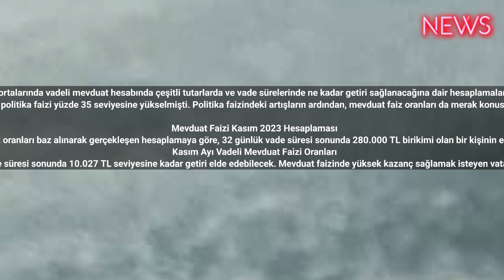Kasım 2023 Mevduat Faizi Hesaplaması! 10.027 TL Faiz Getirisi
Kasım ayının ortalarında vadeli mevduat hesabında çeşitli tutarlarda ve vade sürelerinde ne kadar getiri sağlanacağına dair hesaplamalar gerçekleşiyor.
Kasım ayının ortalarına doğru yaklaşırken piyasaların en çok merak ettiği konular arasında 23 Kasım tarihinde Merkez Bankası Para Politikaları Kurulu'nun faiz kararı yer alıyor. Eylül ve ekim ayında Merkez Bankası Para Politikaları Kurulu politika faizini 500 baz puan arttırmış ve politika faizi yüzde 35 seviyesine yükselmişti. Politika faizindeki artışların ardından, mevduat faiz oranları da merak konusu oldu. Bu çerçevede, bankaların güncel mevduat faiz oranları ile kasım ayının ortalarında hesaplamalar sürüyor. Birikimlerini vadeli mevduat hesabına yatırmayı düşünen vatandaşlar da bankaların güncel faiz oranları üzerinden gerçekleşen hesaplamaları yakından takip ediyorlar.

Mevduat Faizi Kasım 2023 Hesaplaması
Kasım ayının ortalarındaki güncel mevduat faiz oranları baz alınarak gerçekleşen hesaplamaya göre, 32 günlük vade süresi sonunda 280.000 TL birikimi olan bir kişinin elde edeceği getiriler için oluşan tablo şu şekilde:
Kasım Ayı Vadeli Mevduat Faizi Oranları
10 Kasım tarihindeki güncel mevduat faiz oranları ile gerçekleşen hesaplamalara göre, 280.000 TL birikimi olan bir kişi 32 günlük vade süresi sonunda 10.027 TL seviyesine kadar getiri elde edebilecek. Mevduat faizinde yüksek kazanç sağlamak isteyen vatandaşlar en yüksek faiz oranlarının hangi bankalar tarafından sunulduğuna dair kasım ayının ortalarına doğru araştırmalar yapıyorlar. Bankaların yeni ya da eski müşterilerine sunduğu güncel faiz oranlarına erişmek, ayrıntılı bilgilere ulaşmak ve hesaplamalar gerçekleştirmek isteyen kişiler, bankaların resmi internet sitelerini ziyaret edebilirler.